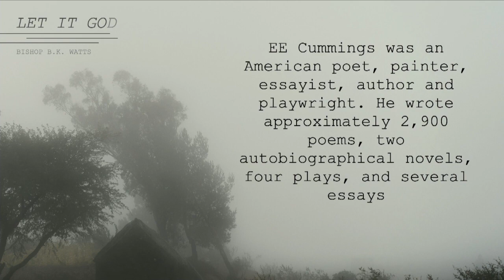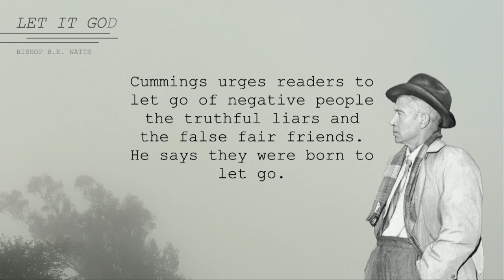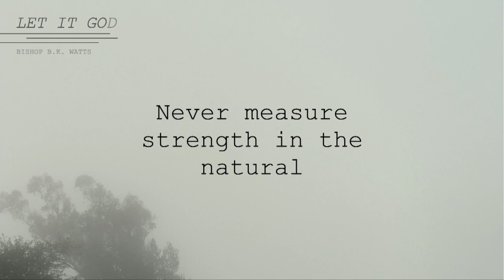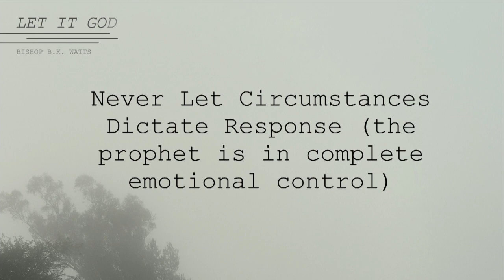Let it Go - Bishop B.K. Watts